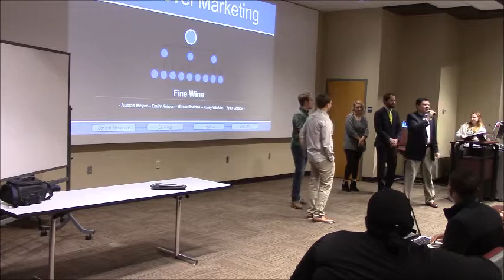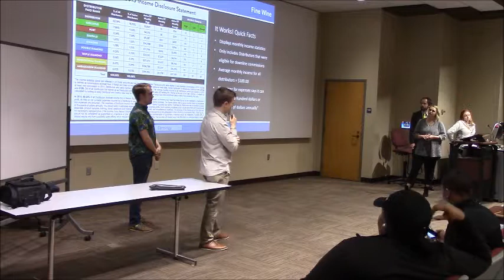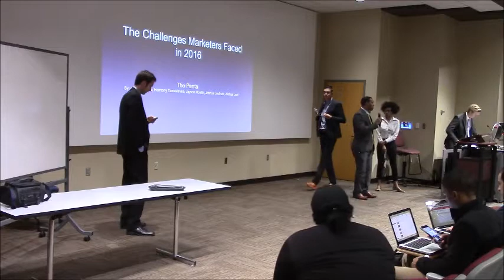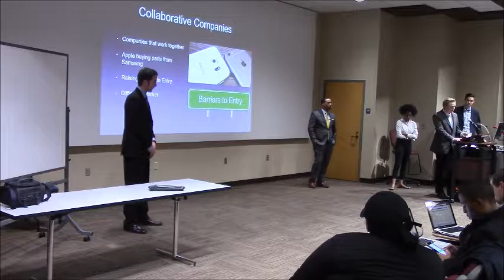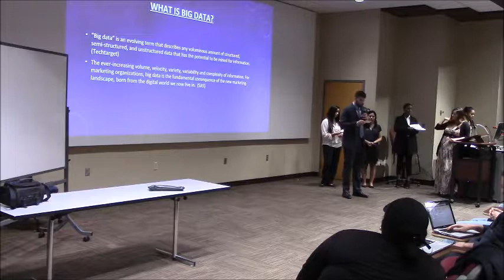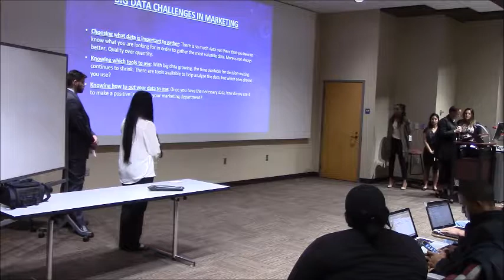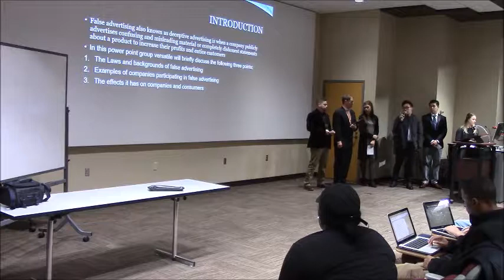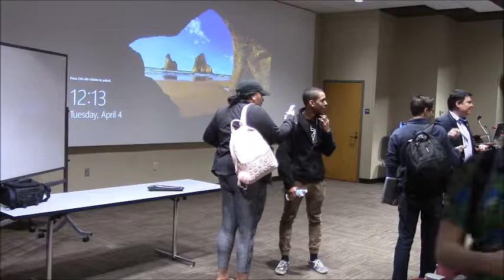Principles of Marketing - Student Presentations Part II